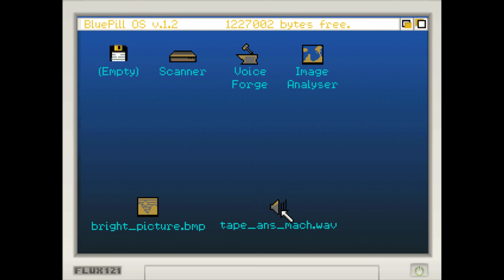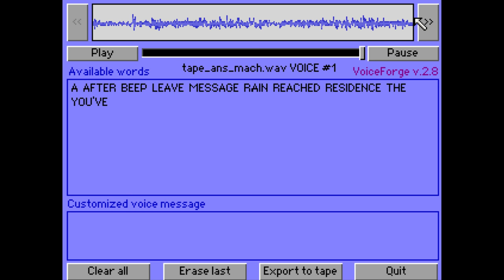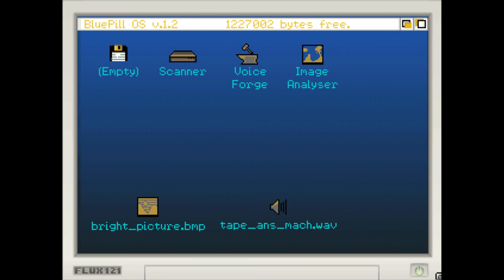Let's Play: Kathy Rain ► Magic Scanners and Pink Voldemort | #4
Set in the 90's, Kathy Rain tells the story of a strong-willed journalism major who has to come to terms with her own troubled past as she investigates the mysterious death of her recently deceased grandfather.